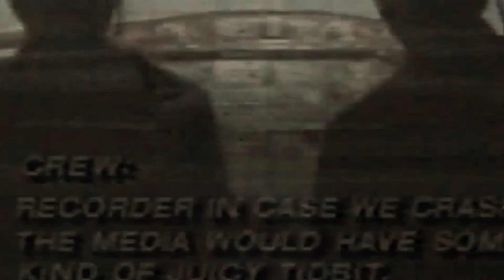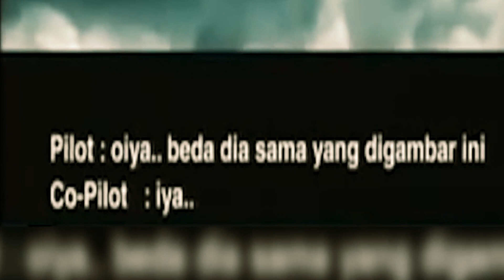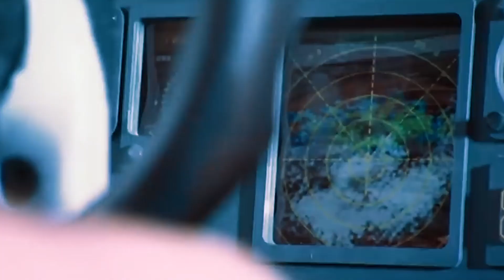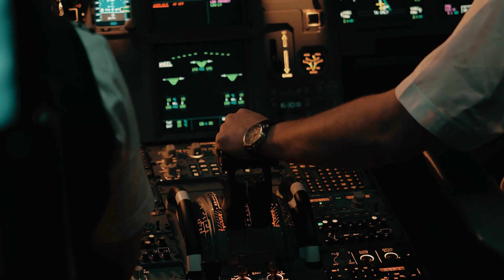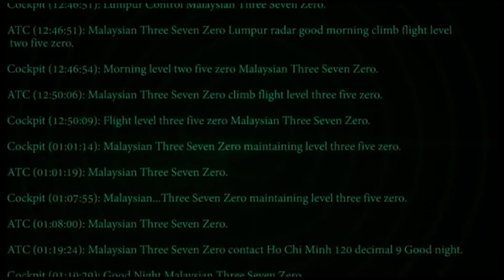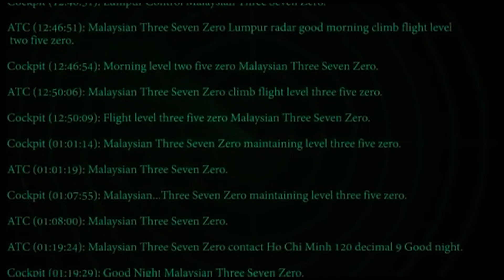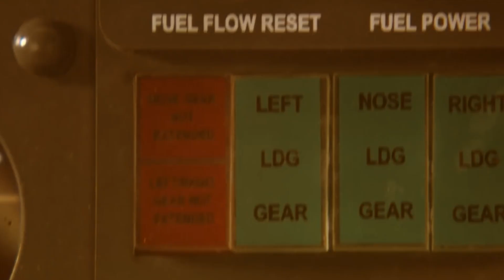Top 10 Last Airplane Blackbox Recordings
TOP 10 BLACKBOX RECORDINGS
The chances of your plane crashing  is one in 5.4 million, but no matter what, stories of plane crashes are something that brings us chills, imagine being up in the sky and seeming hopeless when your plane has lost control is a nightmare for many people flying. Over the years, there have been many crashes, thanks to the black box recording, we can now listen to the last moments before the tragedies happened, let’s begin our countdown on TOP 10 BLACKBOX RECORDINGS, subscribe if you haven’t as we begin and be warned that some of this recordings may be disturbing.

The Air Florida Flight 90 was heading to Ft Lauderdale from DC, it was scheduled to also make a stop at Tampa. However the plane didn’t make it far off, sadly it crashed at the 14th street Bridge just miles from the White house.
The black box recording was pretty sad, just have a listen….when you hear we are going down you may assume it is a safe landing or crashing on a soft landing, but not this time. The black box recording ‘we are going down’ meant the plane was going down at the Potomac River at the bridge.
On its way down before crashing it had hit many vehicles that were on the road and led to several deaths.
After investigations from the incident, it was revealed that the pilots on duty forgot to switch on the engines ice protection systems, what a sad day. Have you ever witnessed a plane crashing while you were driving on the road?  How was your experience? Please comment on the section below, and next up on our list is…

This one is not your ordinary accident, the Delta Airline Flight 1141 crashed during takeoff on August 31st of 1988.  The incident happened just 22 seconds after takeoff at only nine hundred feet beyond the run way. On board were 108 passengers, during the incident, 14 passengers perished while the rest were injured.
The crash was caused by a number of reasons like pilot error, it was also noted that the pilots were not offered adequate training by Delta Airline Management.
Listen to the last audio recording from the incident…
Autopsy reports showed that thirteen of the passenger died as a result of smoke inhalation.  One survivor had managed to exit the plane but soon rushed back to help his wife who was trapped inside were he got several burns in the process. He was admitted in the hospital and succumbed to the burns 11 days later.
The Delta Airline Flight 1141 was a domestic passenger flight operating between Dallas, Worth, Texas and Salt Lake City Utah.

8. ADAM AIR FLIGHT 574

Adam Air flight 574 was end route to Surabaya and Manado in Indonesia.
It was a regular domestic flight on New Years’ Eve carrying passengers who were mostly travelling for the festivities. Sadly 100 passengers succumbed during the crash.
According to experts, the pilots were experiencing difficulties with the inertial navigation system and couldn’t trouble shoot the issue, as they were desperately trying to sort the issue in the system they accidentally disconnected the autopilot leading to the crash.
This crash didn’t go well with the Indonesian Safety ratings, the flights from Indonesia at some point were banned from Europe as a result of the other crashes from the airline that followed.
After the accident, the airline experienced low traffic of passengers and filed for bankruptcy because the Indonesian Safety ratings had gone down. Have a listen to the last moments from the airline black box recordings.

7. FLIGHT 2605 WESTERN AIRLINES

Some people look forward to the Halloween festivities, where they get a chance to dress in costume and prank their loved ones, but in 1979, Halloween for the Western Airlines Flight 2605 was not a typical Halloween. The Western airline also referred to as the Night owl was heading to Mexico from LA when it lost control and crashed. It wasn’t an easy time as the incident happened just months after the American airlines crash of flight 191.
The black box recording from the flight was heartbreaking. Listen to it…
Out of the 88 people that were on board 72 perished on the crash that was the third deadliest crash witnessed in the Mexican soil. It is believed that there was confusion on what runway the Western airline flight was to land on leading to the crash. What a sad affair? What do you know about what determines where a plane will land? Share with us.